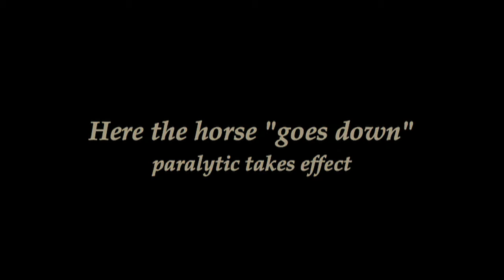Gelding Calico (Illustration)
Video was created to illustrate gelding process at the Broken Arrow in Fallon Nevada. Public observers are not allowed to witness. Video shot in the area used for gelding at the facility and photographs are of gelded young horses.